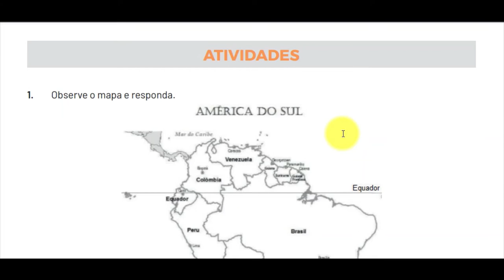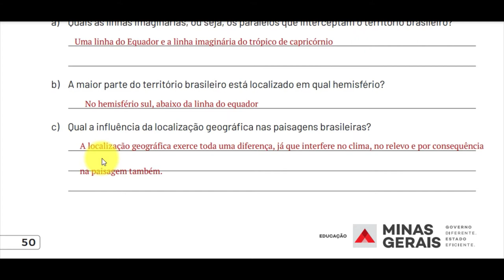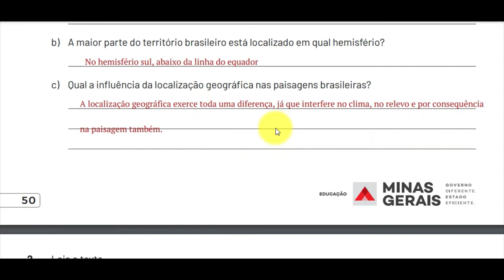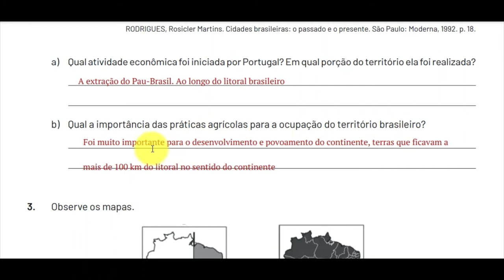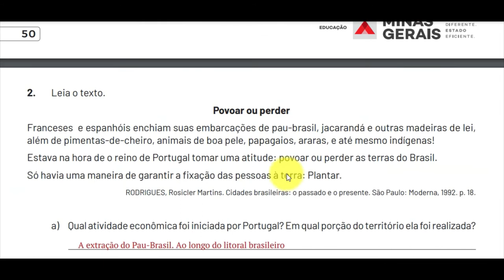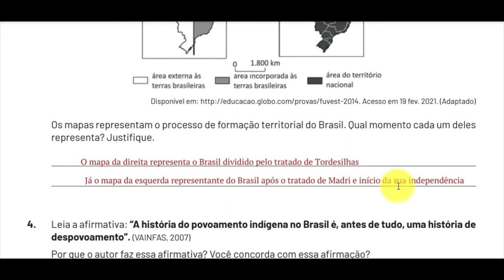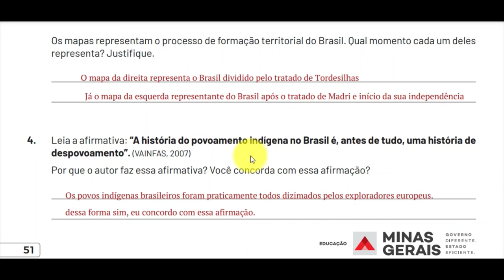CORREÇÃO DO PET 8° ANO - SEMANA 1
CORREÇÃO DO PET DE GEOGRAFIA, SEMANA 1, DO 8° ANO DO ENSINO FUNDAMENTAL DA REDE PÚBLICA ESTADUAL DE MINAS GERAIS.
UM ABRAÇO!